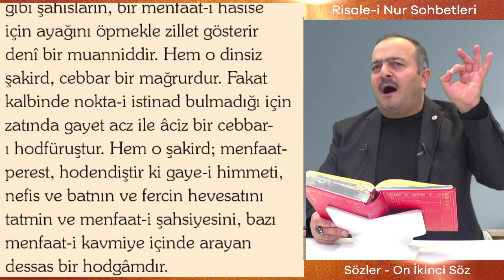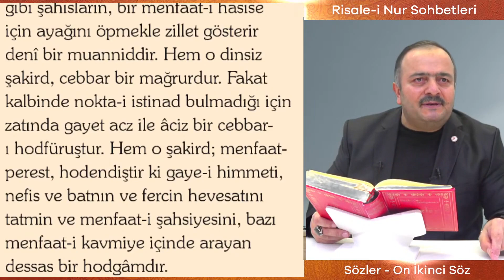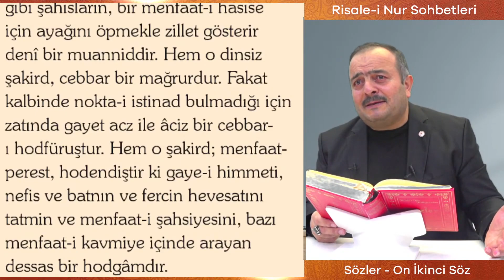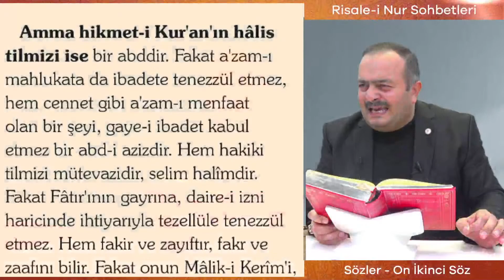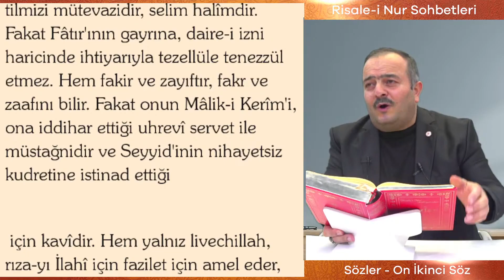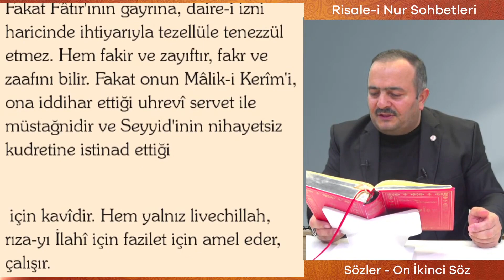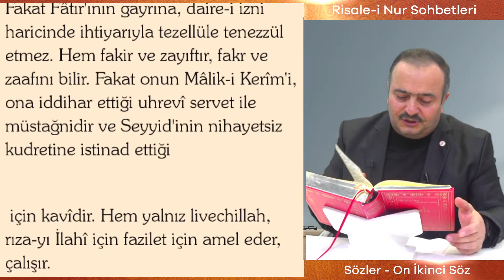Süleyman Malkoç - Sözler - 12. Söz - Hikmet-i Kur'aniye ile Felsefenin Mukayesesi 2.2 (07.12.2023)